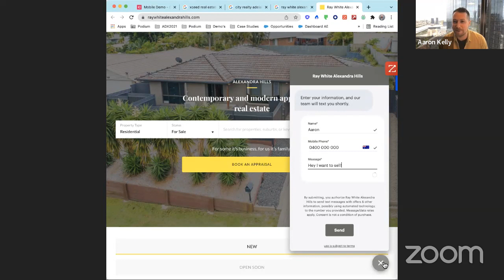Never miss a conversation with a potential vendor! 🤯 Podium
Fact: 90% of Australians would rather text a local agency than pick up the phone or email 🔥 In this training session with Aaron Kelly from Podium, I will reveal:
- How to never miss a conversation with a potential vendor ever again!
- How you can use webchat + human connection to capture and convert more ISAs (immediate seller appointments)
- How to rapidly and organically grow your agency reviews
- Language that will intrigue your customers and get you into the doors
- Plus, changes in consumer behaviour trends, and more